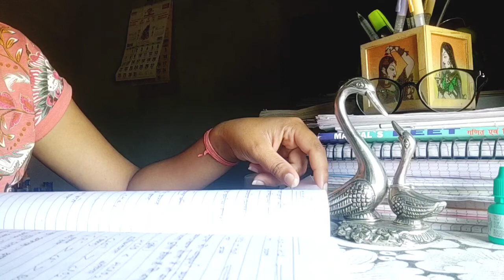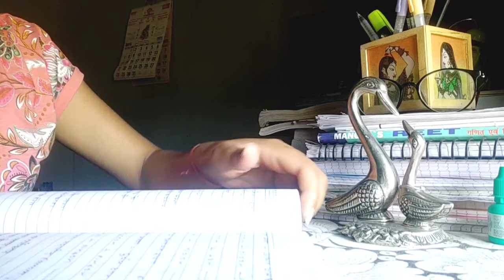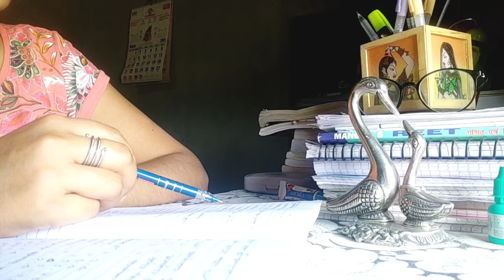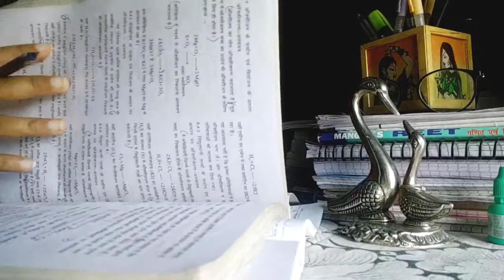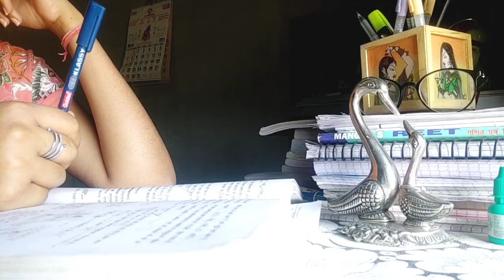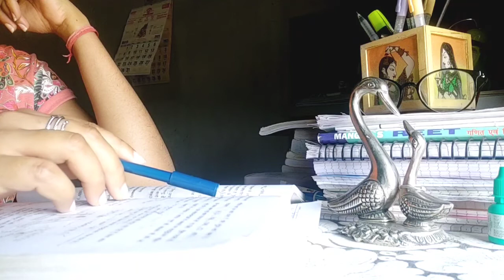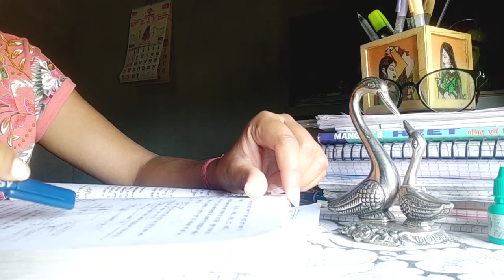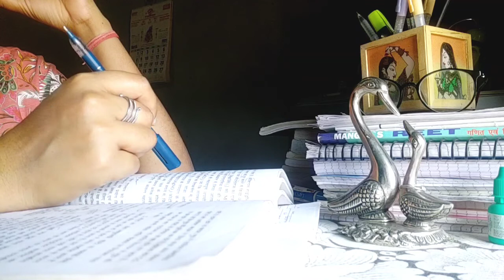30*minute live study with me || live study session || No time lapse || study vlog || Reet student